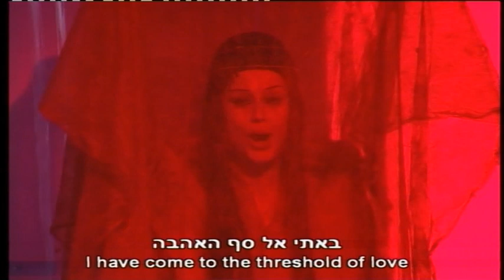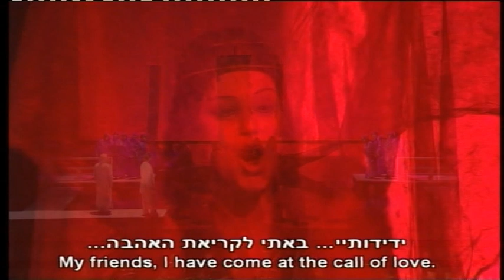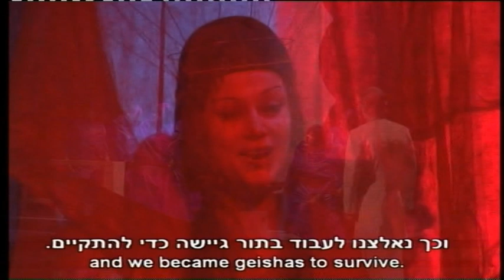PUCCINI - MADAMA BUTTERFLY - I Act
Israeli Opera Tel Aviv
Conductor - Luciano di Martino
Director – Mariusz Trelinski
Cio Cio San - Ira Bertman
Suzuki - Ayala Zimbler
Pinkerton - Zoran Todorovich
Sharpless - Vladimir Braun
Goro – Yosef Aridan
Kate Pinkerton – Na’ama Goldman
Bonze – Alexei Kanonikoff
Imperial Commissioner – Oded Reich
Official Registrar – Anatoli Krasik
The Israeli Opera Chorus
The Israel Symphony Orchestra Rishon LeZion
Opera Production 2012